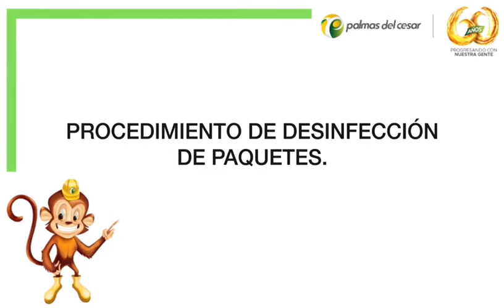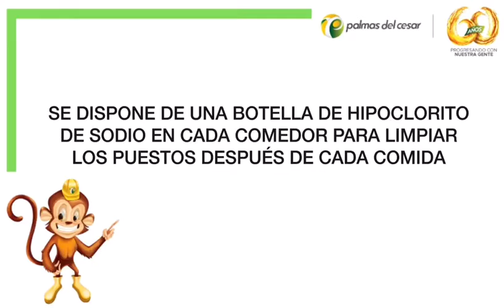Medidas de prevención contra el Covid-19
Medidas de prevención contra el Covid-19 tomadas por Palmas del Cesar durante la semana del 10 al 16 de mayo de 2020.